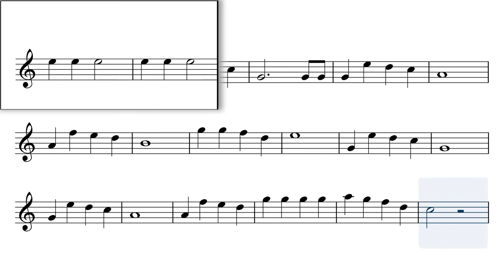🎹 J.L. Pierpont - Jingle Bells [Piano Accompaniment] [Playback for Oboe] 🎹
🎶 Enjoy my Piano Play-Along of Pierpont's Jingle Bells 🎶

If you play this song in B flat, have a look at the Flute Video ;)

Your PianoTandem